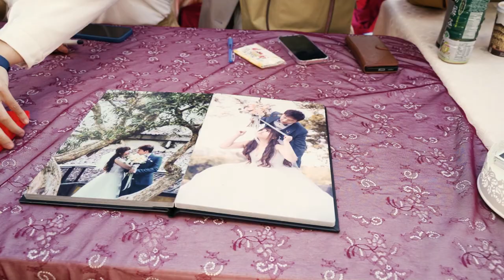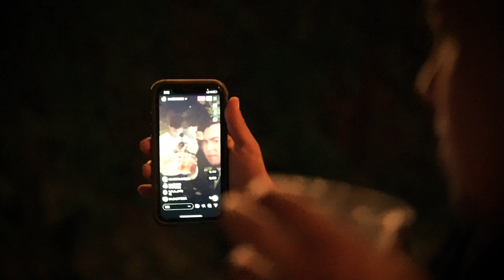Fangcalay Day婚禮完整｜偉傑＋蕙文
Vediographer / Maru Muli Lisin Mayaw Falahan Mayaw Looh Ici
Director / Maru Muli